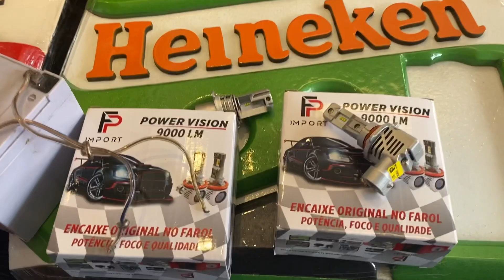SUPER LED FP IMPORTS DE ALTA QUALIDADE 9000 lumens ENCAIXE ORIGINAL DO CARRO!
COMPRE PRODUTOS DO ESTRANHO!

RADIOS COM OTIMOS VALORES !

CURSOS ONLINE!
APRENDA TUDO SOBRE SOM AUTOMOTIVOy!